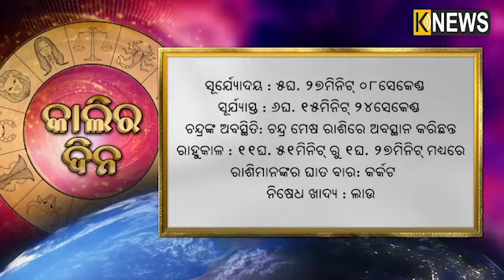ଆସନ୍ତାକାଲିର ଭାଗ୍ୟଫଳ || 12 August 2020 || Knews Odisha